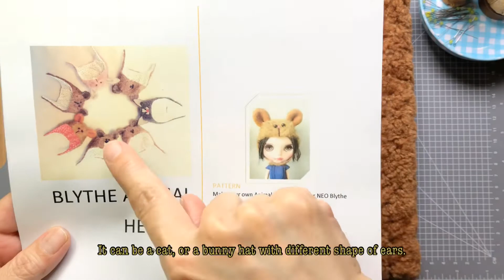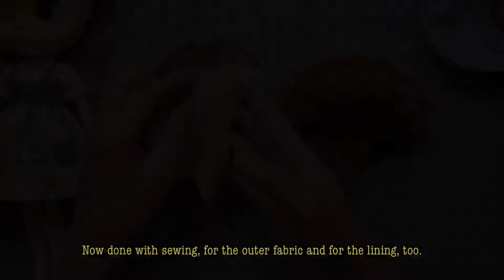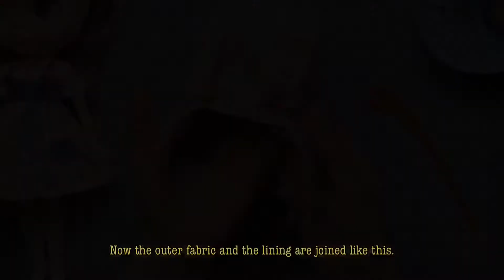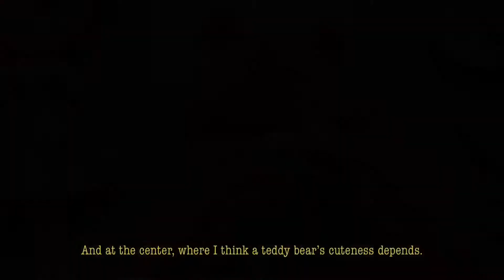[Eng Sub] 곰돌이 모자/Teddy Bear Helmet 인형옷만들기/Doll Clothes Making 브라이스인형/Blythe Doll [Making #15]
복슬복슬 귀여운 곰돌이 모자를 만들어봐요.
페이크퍼 천으로 바느질하는 법, 안감이 있는 모자 만드는 법, 서로 다른 귀 모양과 표정으로 다양한 동물 모자 만드는 법을 배울 수 있습니다.

Let’s make a fluffy and cute teddy bear helmet.
You will learn how to sew with fake fur fabric, how to make a hat with lining, and how to make various hats with a single pattern using different shapes of ears and face expressions.